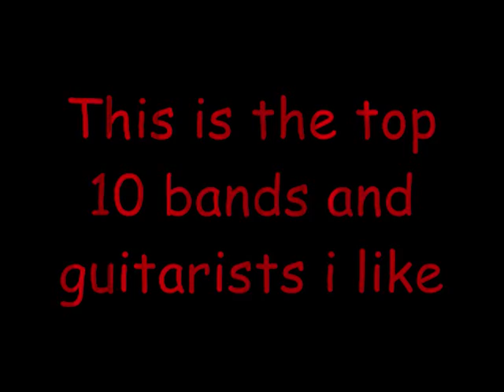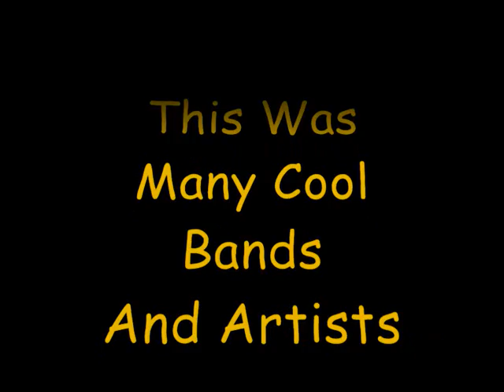top 10 bands and artists